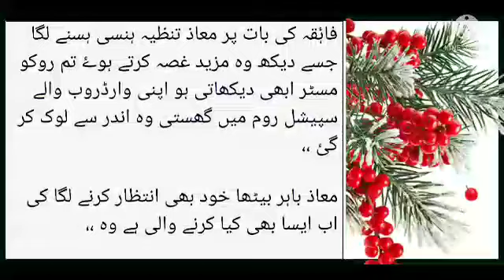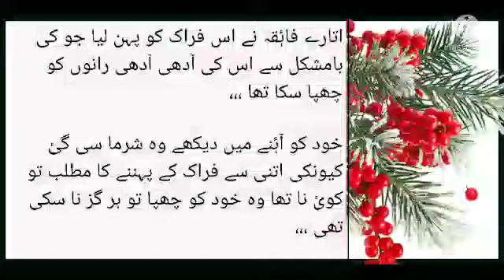Arhams Show His Secret He Meet Sanam With His Past|Lams E Aashiqui Part 79 By Malisha Rana Romantic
Arhams Show His Secret He Meet Sanam With His Past|Lams E Aashiqui Part 79 By Malisha Rana Romantic Novel

Aslamu Alikum Beautifuls,,,,,

         Sooo guys how are u hope u all well bhi fine tu isi waja sy main apny haseen sy beautiful sy readers ky liye apka apna novel lams e aashiqui ly kr a chuki ho jo ki bohat hi pyari si episode hai kyuki is main apko dekhny ko milyga ak bohat bada sach arham ka secret jisey is ny kisi ko bhi na bataya tha wo sach apna past akhir is ny sanam ko bata hi diya ab kiya kiya hoga is main dekhty ha jaldi sy hum chal kr kyuki is main bohat kuch dekhny ko milyga ,,,,,,

Voice,,,,,,,(Malisha Rana)

Writer,,,,,,(Malisha Rana)

Storyline,,,,
ارحم صنم کو اپنے ساتھ لیے ایک عورت جو کی زمین پر بیٹھی کھیلونوں کے ساتھ کھیل رہی تھی کے قریب چلا گیا ،،،

اس خاتون کے قریب پہنچتا وہ خود بھی زمین پر بیٹھے اس عورت کے کاندھے پر ہاتھ رکھا ،،،

ساتھ ہی امی کیسی ہے آپ ،،

ارحم کے منہ سے نکلے ان چند الفاظ نے صنم کے ہوش ہی اڑا دیے وہ پریشان تھی اس بات سے کی کیسے ارحم کی والدہ زندہ ہے لیکن وہ پاگل خانے میں کیسے پہنچی اور ارحم نے یہ بات سب سے کیوں چھپائ ،،،